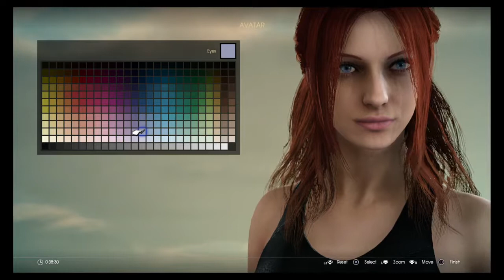FINAL FANTASY XV - Creating a ginger girl to play online /creando una pelirroja para jugar online.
I enjoy creating a hot ginger girl in every videogame with character creation. / Disfruto creando una pelirroja buenorra en todo videojuego con creación de personaje. ^_^